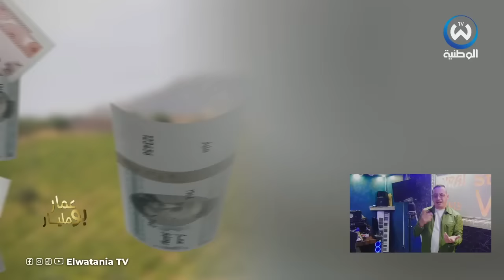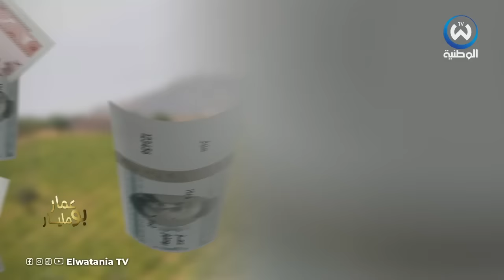حورية خلطتها مع جارتها حبت تديلها عمار..عمار بومليار الحلقة 17